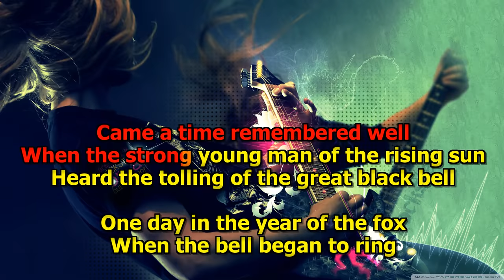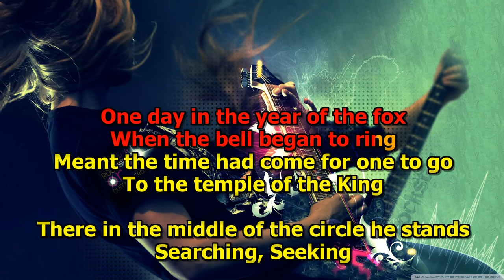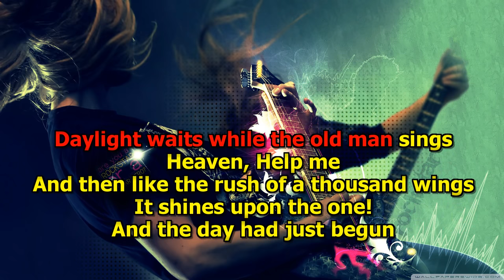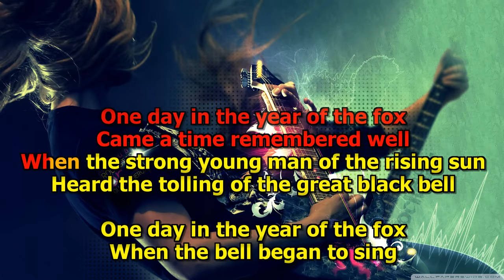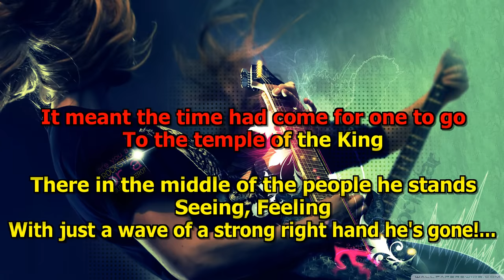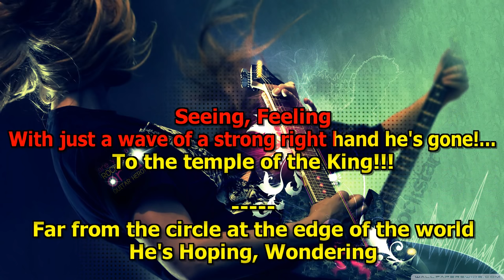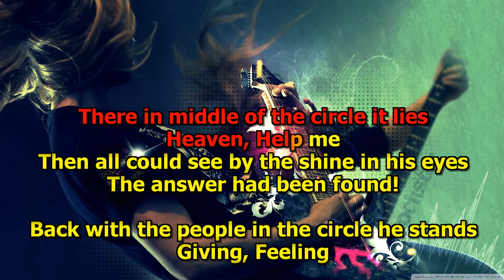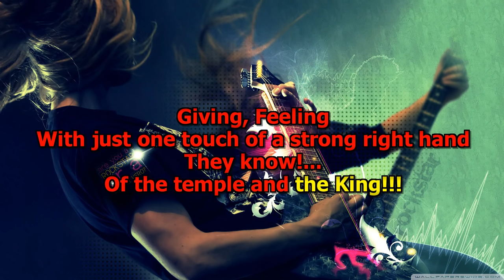Temple Of The King - Rainbow (Karaoke) HD